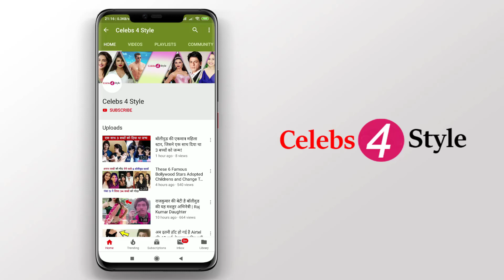Most Expensive Weddings of Bollywood | बॉलीवुड की सबसे महंगी शादियाँ